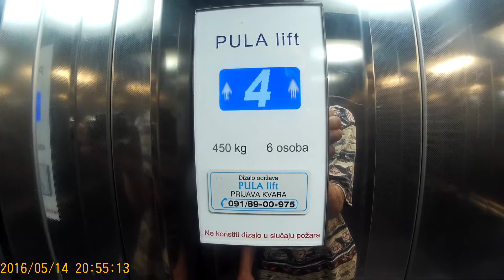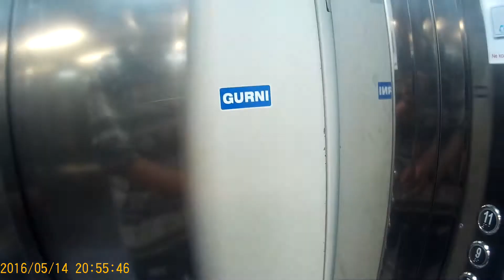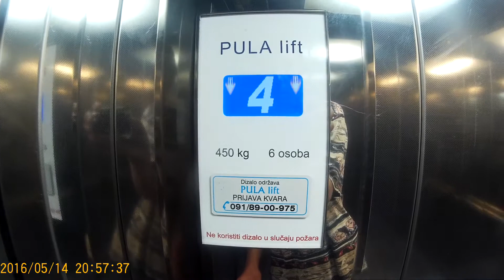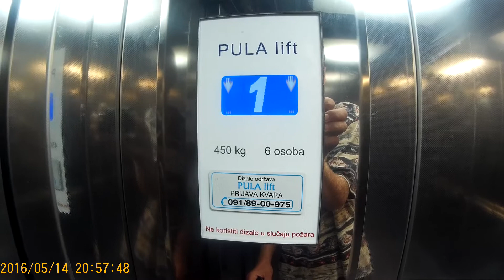výtah Pula Lift 450 kg ve 12. patrovém věžáku v Pule Chorvatsko